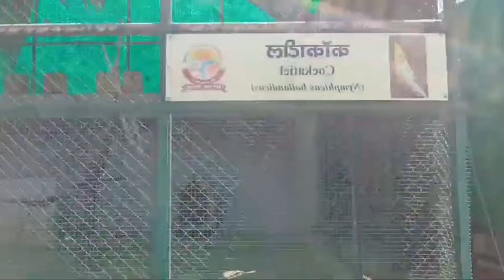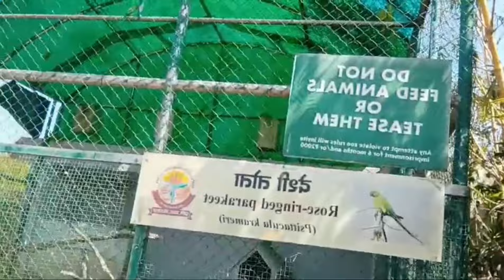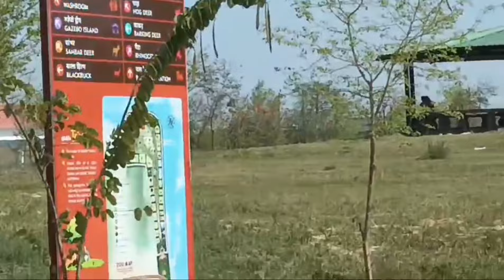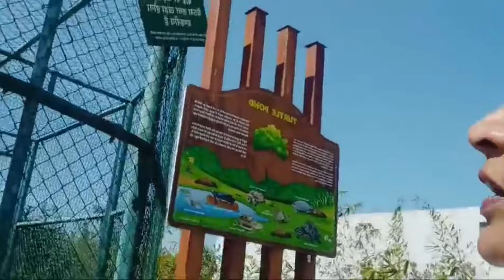गोरखपुर के Zoo मे कपड़े भी मिलते हैं |आप सब भी घूम लीजिए गोरखपुर का Zoo